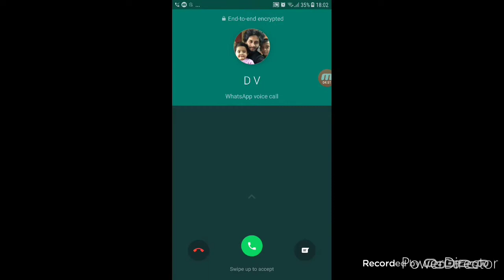My first video and first day in minecraft and...........happened